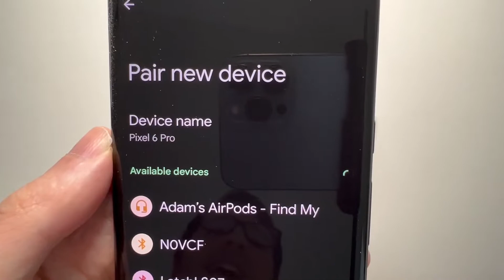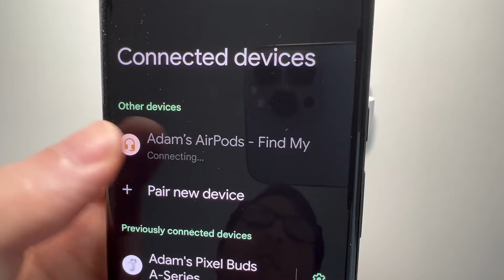How to Connect AirPods 3 / ANY to Android Phones!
How to connect any standard AirPods (generation 1, 2 or 3) to an Android phone. Google Pixel 6 Pro used but also works for others such as Samsung Galaxy.